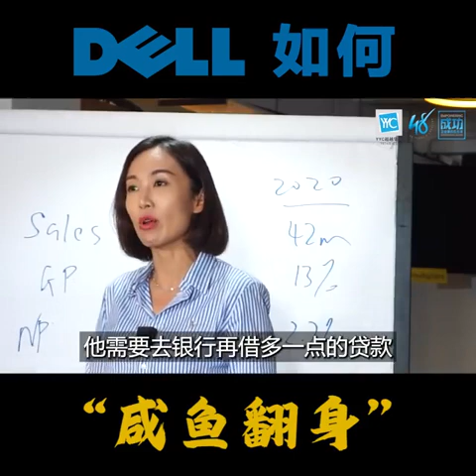它经历行业巅峰，也曾面临退市，DELL如何 “咸鱼翻身” ？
马上点击影片查看
老板，您知道 DELL 的赢利战略是什么吗？到底DELL做了什么让它63天的库存天数下降到4天？
在关键时刻，您清楚您的行业走向吗？
要找到行业方向，您需要【业绩倍增系统】，使用它的11个战略和3大管理模式。
在【业绩倍增系统】的线上课程，Datin Shin会教您如何用SWT工具、把库存天数降下，同时也会教您差异化战略，让您在激烈的市场竞争中脱颖而出！